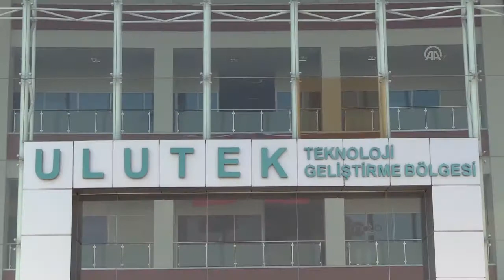TÜRKİYE'NİN TEKNOLOJİ ÜSLERİ ULUTEK Teknopark'ta yer almak için sırada bekliyorlar - BURSA